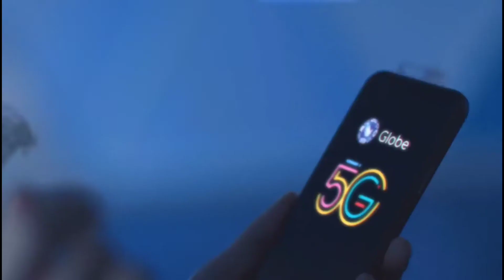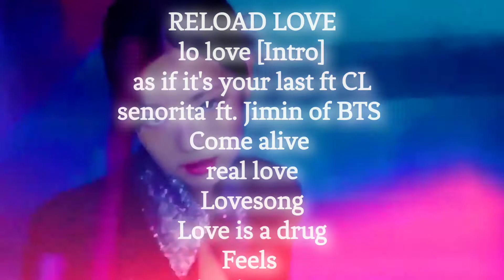Blackpink 'ready for love' official [full] M/V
prod. by Ago Mixes
[🎞️]Reload  love Ends here !
did you enjoyed ?
tracklist-
Senorita' ft. JIMIN OF

RELOAD LOVE AVAILABLE NOW!

         🌻  RELOAD LOVE 🌻

[📍] i don't apply watermark in my vedio so please don't re-post re-make re-upload re-edit it takes so much time to make such  vedio. if you want to use it as a reaction vedio then you can use it unless you give me full credits

[🍂] i make my thumbnails by my own so please don't screenshot and post it somewhere

[🐦]some more from iconic labels-